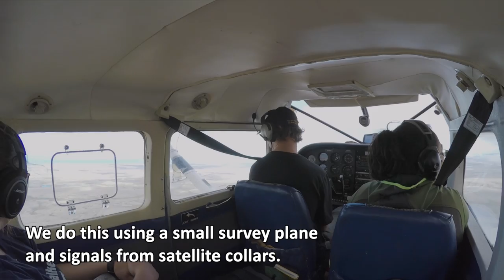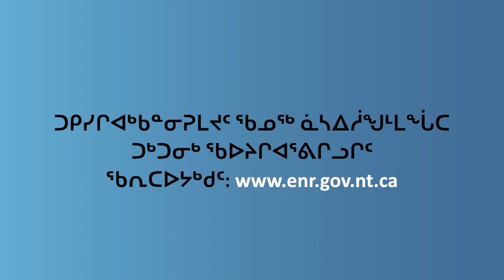Post Calving Survey INUKTITUT